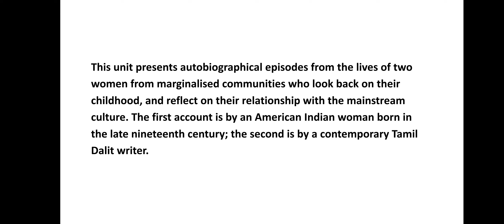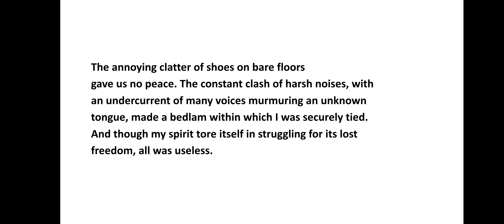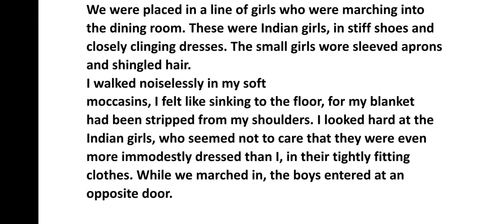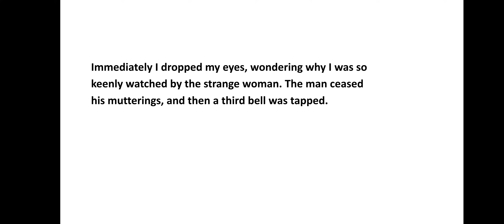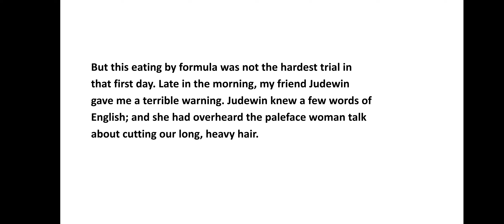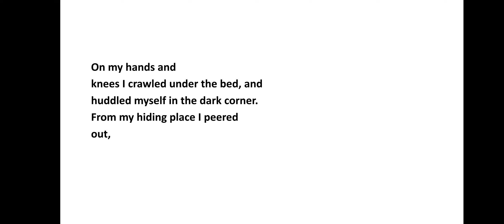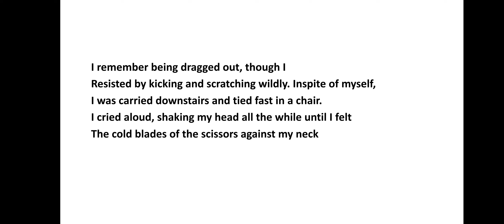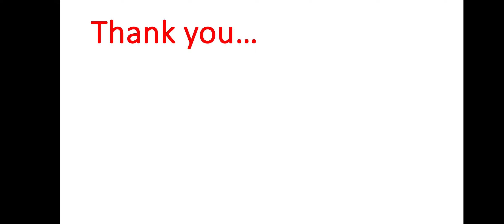Memories of Childhood - The cutting of my long hair - Class XII (Book-Vistas)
the cutting of my long hair class 12
the cutting of my long hair explanation class 12 summary
the cutting of my long hair class 12 summary in hindi